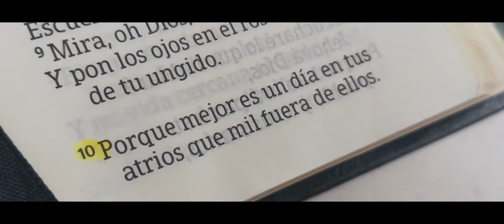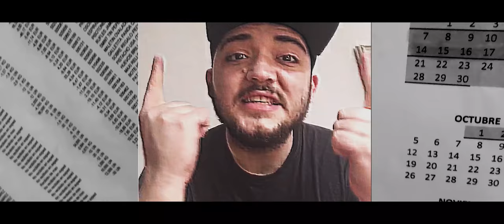SOBE x RECON - MENSAJES | Prod. HANTO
Recon y Sobe. Mensajes.
Prod by Hanto.

Letra: Sobe (@s0beef) y Recon (@reconmc).
Instrumental: Hanto (@hanto.beatmaker).
Grabación: Sobe en Terci0"s (@Terci0.s).
Mix & Master: Sobe en Terci0"s

Vídeo:
Dirección: Sobe y Recon.
Cámara: Sobe y Recon.
Edición: Sobe.